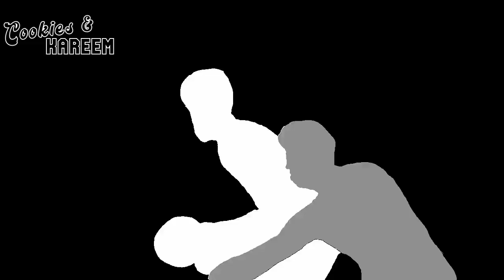Kyle Kuzma Highlights | Pistons vs. Wizards | 27th Nov 2023